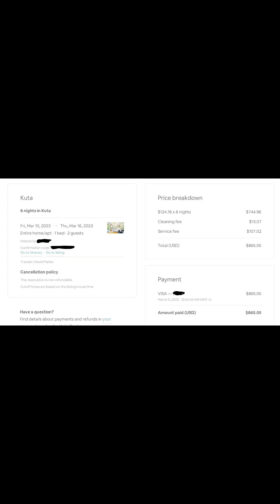BALI VILA Rental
Well, I just didn't want to show you a villa I rented. I also wanted to show you how much I paid for it. Personally, I suggest renting a villa for the privacy if not anything else. Having a pool just inches away from the bathroom door, where I could literally jump into the pool from my bathroom was amazing!